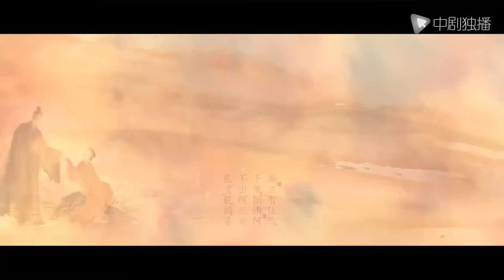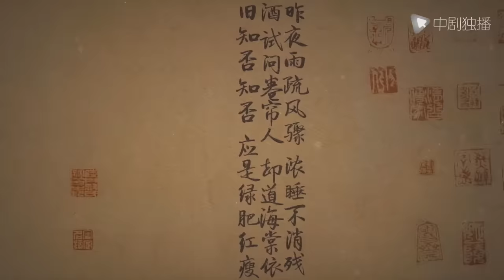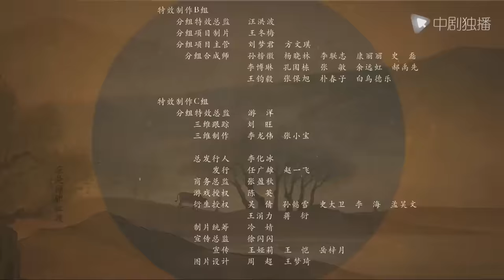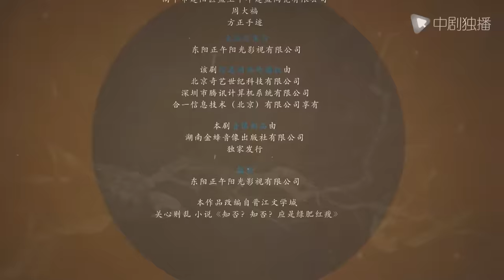知否知否应是绿肥红瘦【未删减】31（赵丽颖、冯绍峰、朱一龙 领衔主演）